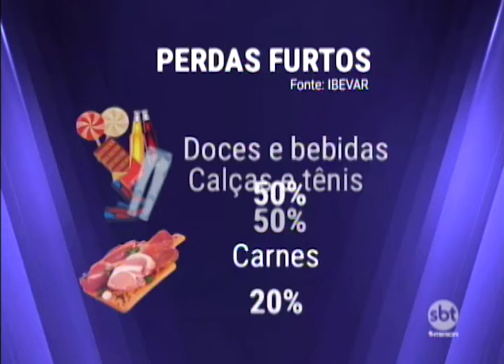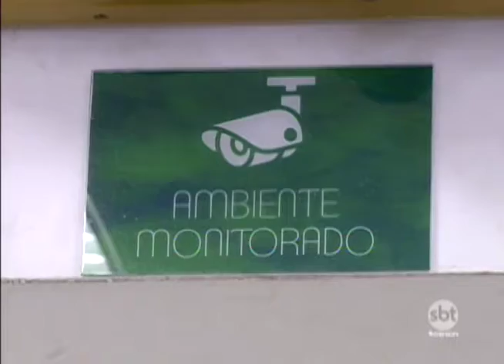Comércio tem prejuízo bilionário por conta de furtos no país